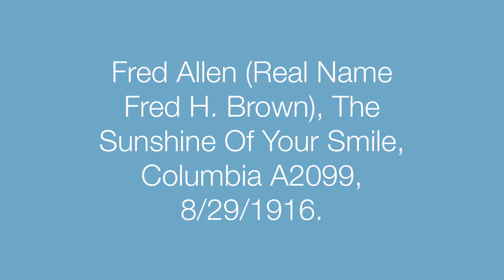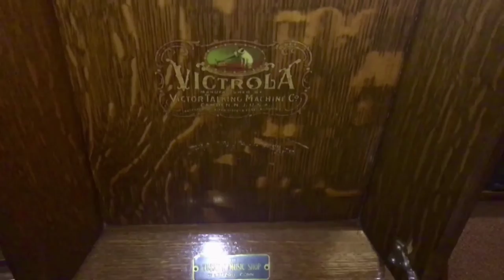Fred Allen (Fred H. Brown) The Sunshine Of Your Smile, 8/29/1916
Columbia A2099, Victor Victrola VIII, Medium Tone Needle